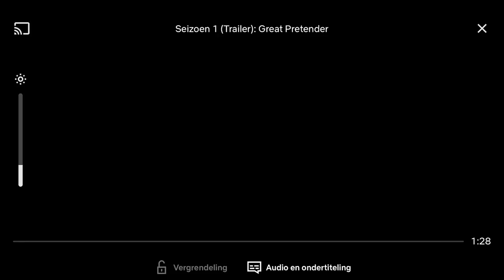GREAT PRETENDER - Official Trailer (English DUB & SUB)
makoto edamura is known as the biggest swindler of japan. When he tries to top criminal laurent thierry on trlichten, comes from a cold carnival home